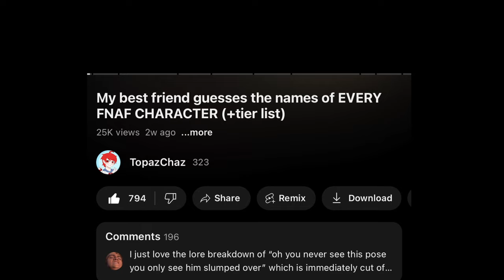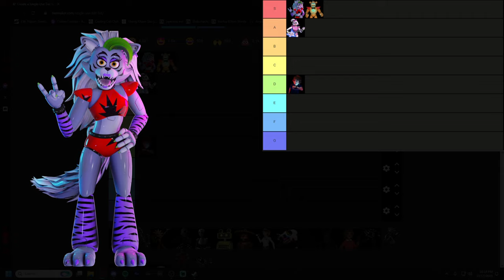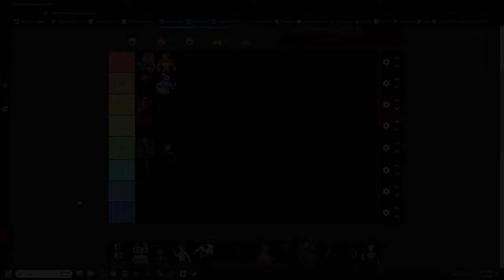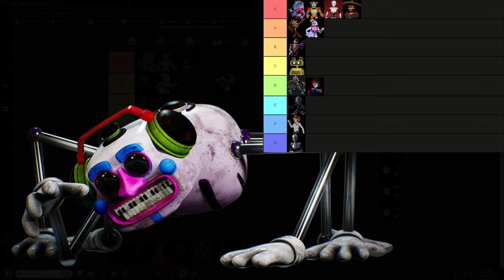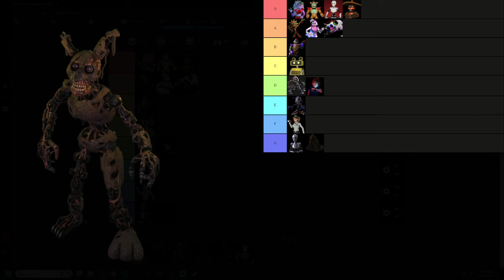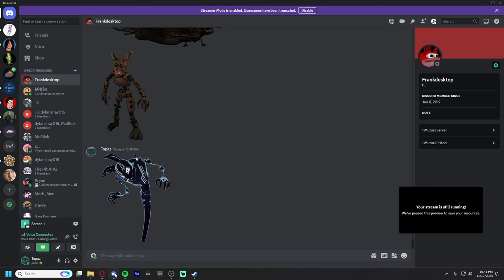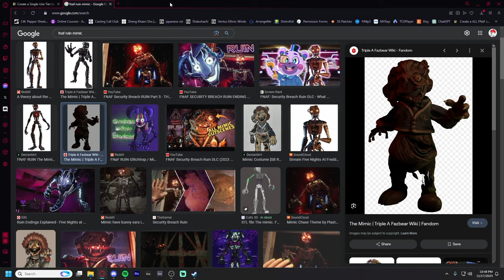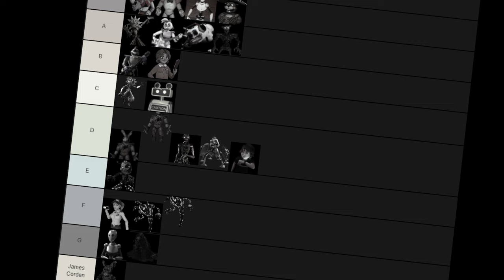My best friend guesses the names of EVERY FNAF CHARACTER (+tier list) | Security Breach Edition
Hi! My name is Topaz, and today, me and Ender are throwing Roman back into the torture chamber for part 2 of guessing the names of every single Five Nights at Freddy's character! (Security Breach Edition). If you haven't seen part 1, go watch that one first (or not, I don't care lmao). That video just blew up and I am so thankful for all the positive attention it got, so you guys definitely deserve this part 2. So without any further ado, grab your popcorn, grab your candy, grab you granny, hold her tight, she doesn't have much time left, let her know you love her, and enjoy! :}

{Timestamps}
0:00 - Intro
0:33 - whatever tf this convo was
3:23 - FNAF: Security Breach
20:00 - FNAF: Security Breach: Ruin
31:20 - Outro

Ender ► @Ender1232_

!! Spoilers !!
If you guys would like a comprehensive list of the NEW AND IMPROVED CAST, here you go!
LADIES AND GENTLEMEN AND ALL BEAUTIFUL INDIVIDUALS, ALLOW ME TO INTRODUCE THE ONE AND ONLY...
Thank you guys lmao I love you all :}

If you read down this far, you're pretty cool! c: